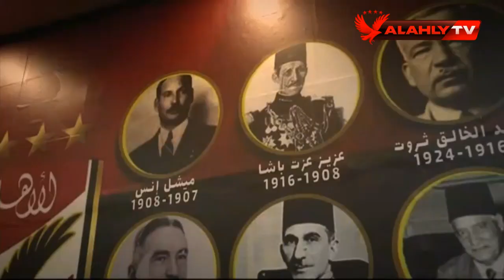حلقة 10الصبح في الأهلي مع نهاوند سري وكريم كوجوك | 8 - 12 - 2020